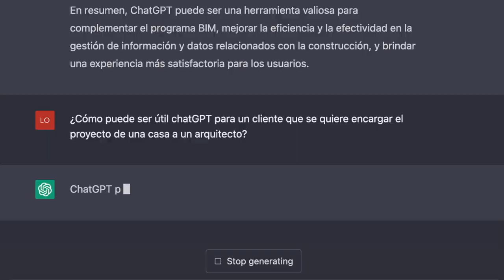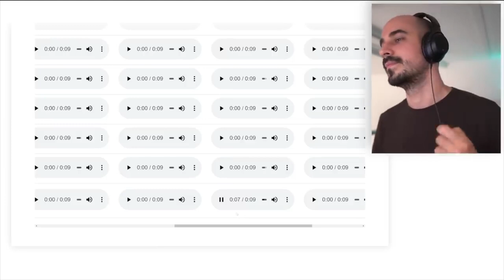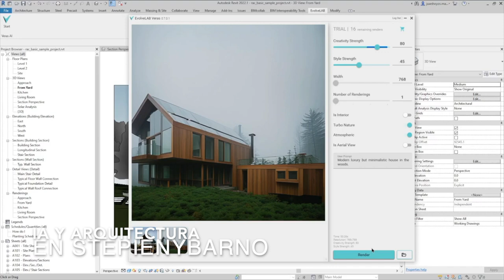¿Cómo puede la INTELIGENCIA ARTIFICIAL ayudar a los ESTUDIOS DE ARQUITECTURA?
¿Puede ya la Inteligencia Artificial  ayudarnos a ser más eficientes en nuestros estudios de arquitectura?
Es interesante conocer cómo la IA puede sernos útil en nuestros estudios de arquitectura. Esta ayuda ya es real; pero, seguramente, será un juego de niños comparado con lo que está por llegar.
Con ChatGPT y el programa BIM, crearemos diseños precisos y eficientes que hoy tan sólo podemos vislumbrar.
Podremos mejorar la eficiencia de nuestros proyectos y descubriremos cómo la tecnología puede marcar una diferencia decisiva en tu futuro.
Aun así, sin duda, el talento arquitectónico seguirá siendo clave para que todas estas herramientas nos sean de utilidad.
Todo está por hacer; pero, parece un buen plan estar atentos a todas las posibilidades que se abren en nuestro mundo arquitectónico.
POST:IA para la ARQUITECTURA: los desafíos de hoy y el futuro.

IA, CHAT GPT, BIM...